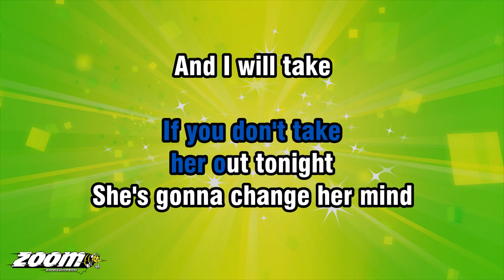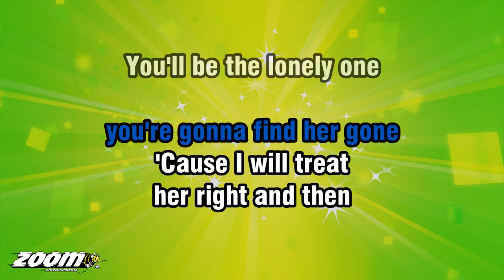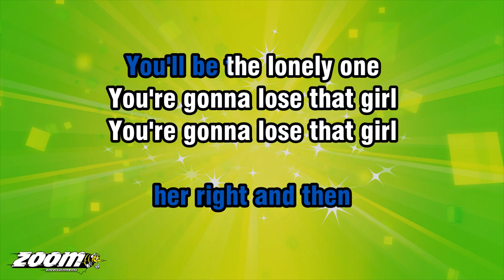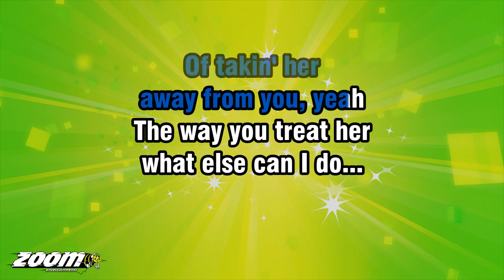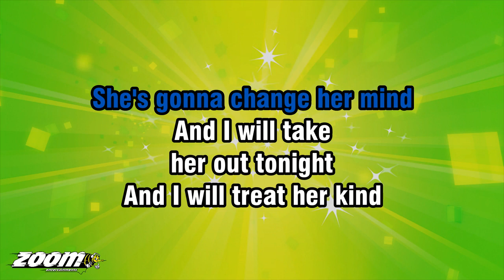The Beatles - You're Going To Lose That Girl - Karaoke Version from Zoom Karaoke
Song lyrics:

YOU'RE GONNA LOSE THAT GIRL
IF YOU DON'T TAKE
HER OUT TONIGHT
SHE'S GONNA CHANGE HER MIND

AND I WILL TAKE
HER OUT TONIGHT
AND I WILL TREAT HER KIND

IF YOU DON'T TREAT
HER RIGHT, MY FRIEND
YOU'RE GONNA FIND HER GONE
'CAUSE I WILL TREAT
HER RIGHT AND THEN
YOU'LL BE THE LONELY ONE

YOU'RE GONNA LOO...

I'LL MAKE A POINT
OF TAKIN' HER
AWAY FROM YOU, YEAH
THE WAY YOU TREAT HER

YOU'RE GONNA LOO...